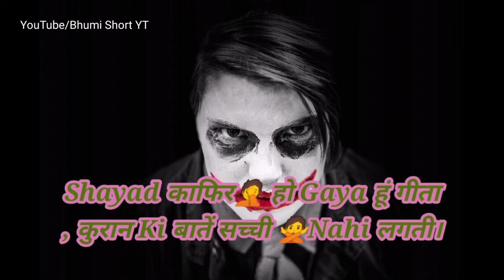Top 5 Best poetries Kanha Kamboj and Rahul Jain poetries like and share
Original Video link ''
𝐇𝐞𝐥𝐥𝐨 𝐆𝐮𝐲'𝐬 𝐰𝐞𝐥𝐜𝐨𝐦𝐞 𝐭𝐡𝐞 𝐜𝐡𝐚𝐧𝐧𝐞𝐥
इस चैनल पर जो भी वीडियो है वह केवल एंटरटेनमेंट  के उद्देश्य के लिए है। वीडियो हटाने के लिए नीचे दिए गए ईमेल पर कांटेक्ट करें ।
Whatever video is on this channel.  To delete a video, please contact the email below.
Remove video
Instagram Name - bhumishortyt
1. Shorts video's
2. Sad Shayari
3. Sad poetry.
4.whatsapp status Shayari
5. Whatsapp status
6.whatsapp status sad Shayari
7. TRD Shayari sad
8. TRD short sad Shayari poetry
9. Kanha Komboj Shayari and poetry
10. Priya Jain Shayari poetry
11. Love shayari
12. Attitude poetry
13. Attitude shayari
14. Love poetry
15. Herat broken
16. Angry shayari
17. Badboy shayari
18. Status available
19. Rahul Jian Shayari
20. Khana Komboj Shayari
21. Afshaan Rizvi Shayari
22. Muskan Saxena Shayari
23. TRD Shayari
24. Urdu poetry
25. Vabby Shayari
26. Best Shayari
27. Best sad Shayari
28. Best Hindi and urdu Shayari
29. Hindi Shayari
30. Emotional sad poetry
31. Lyrics Shayari
32. Lyrics Shayari Best